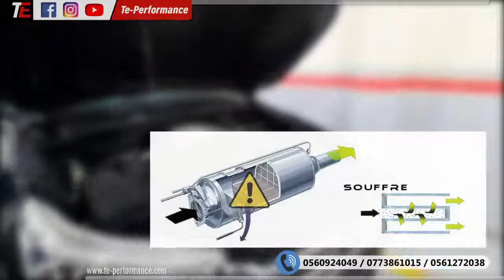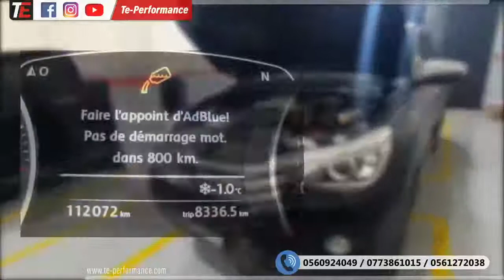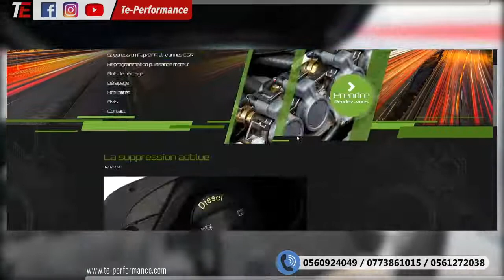Pourquoi désactiver le systeme SCR (adblue) ?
Pourquoi désactiver Adblue (SCR) ? C'est la question la plus fréquemment posée dans les commentaires ou par les internautes qui consultent notre page.

Nous avons pris le temps de suivre a vous faire une video pour expliquer certains points

- Pourquoi le propriétaire d'un véhicule euro6 désactive-t-il le système adblue (SCR), et cette désactivation a-t-elle un effet sur le moteur ?

Vous pouvez regarder la vidéo pour la comprendre, alors n'oubliez pas de la partager avec vos amis, parents, famille ou collègues

Informations commerciales:

Renseignements / RDV Boumerdes: 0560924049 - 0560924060
Renseignements / rendez-vous d'Oran: 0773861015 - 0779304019
Renseignements / rendez-vous pour Chalghoum Led: 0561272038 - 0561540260